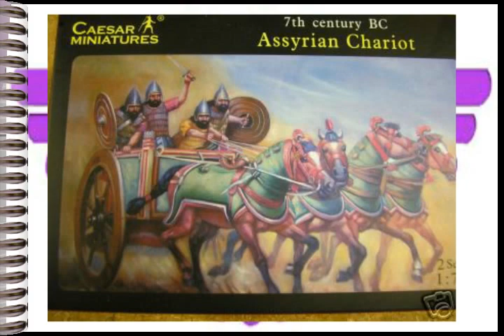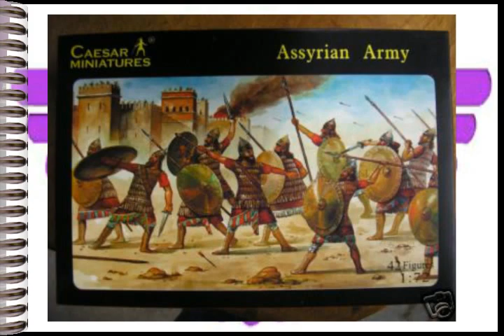Evin Aghassi New Video -2.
To: All My Assyrian Omta , From : A2URAYA.